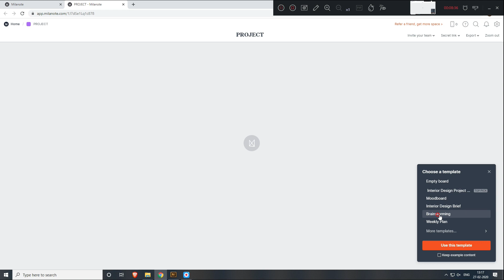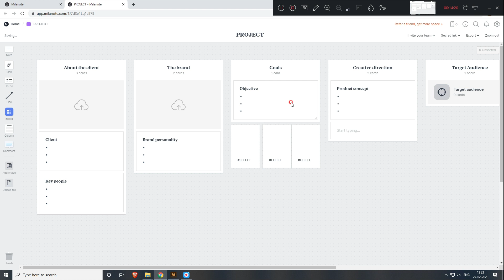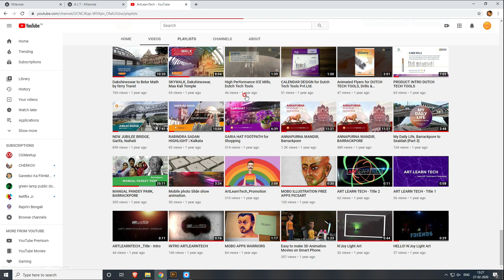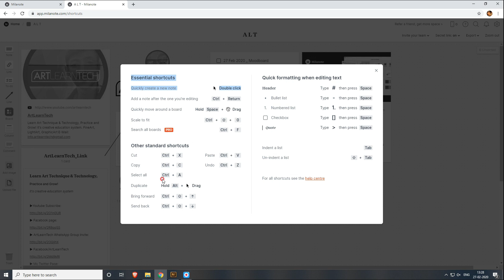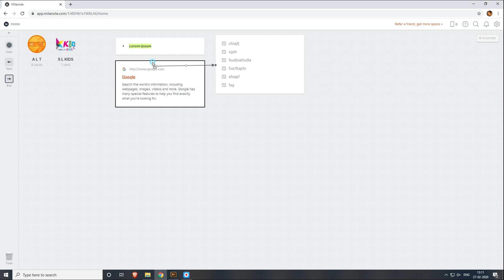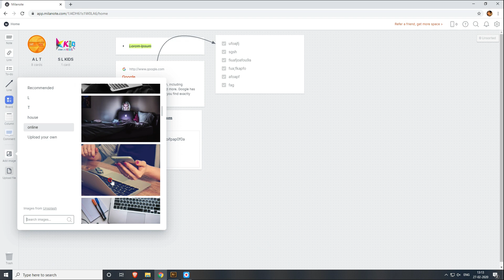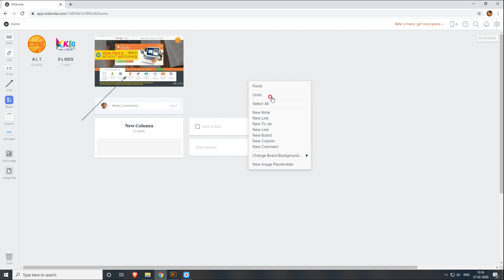HOW TO CREATE MOOD BOARD with milanote | Get Organized. Stay Creative.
Organize all aspects of your
next project in one place.
Collect everything in one place

Learn Art Technique & Technology, Practice and Grow!